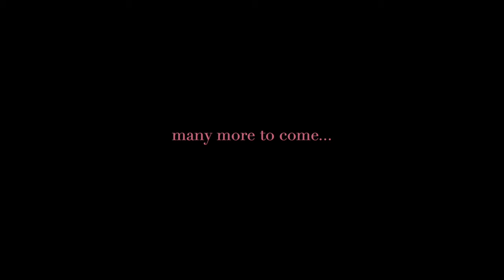Giovanni’s Making Offfff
Giovanni is a good friend of mine from Italy. He wanted to make a sci-fi movie for his graduation project and he did and this is the making off of his movie.

We went to special locations in the city of Amsterdam, always with great characters and creating very interesting atmospheres and moments during the process of shooting the scenes in the movie. It was an exciting experience and I’m proud to have been part of it. Thank you!

As an extra, what’s really the key of this project (the making off) is undoubtedly how well this group worked together. That said, no characters and crew’s name is really important here, because every pice in the movie is part of something very special as one entire. It’s Giovanni is a director, photographer, up-and-coming artist and a good friend of mine.

Cheers happy new years and I hope you enjoy!